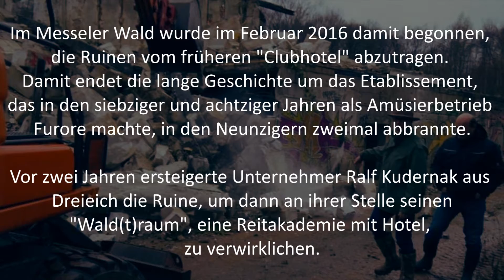Clubhaus Messel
Echo Online Artikel vom 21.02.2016